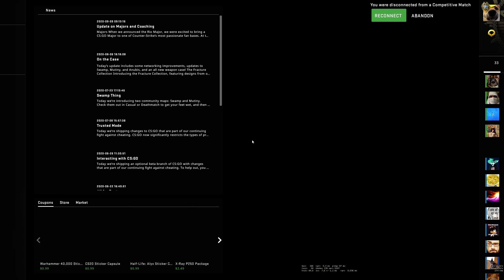*leaves*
GPU: GeForce RTX 2070 SUPER
CPU: AMD Ryzen 7 3700X 8-Core Processor
Memory: 32 GB RAM (31.95 GB RAM usable)
Current resolution: 2560 x 1440, 144Hz
Operating system: